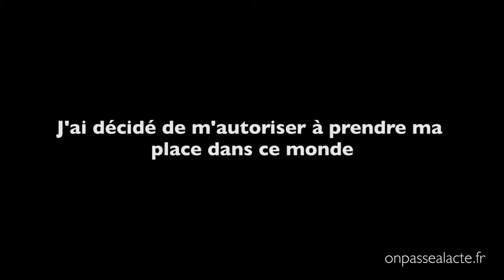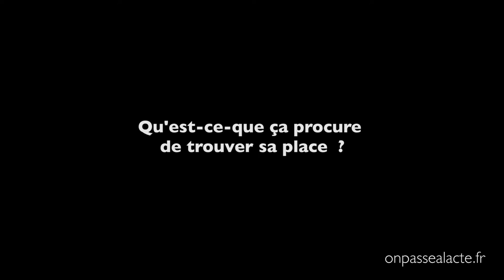Françoise Ducros trouve en elle-même des raisons d'agir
Ce témoignage nous encourage à nous autoriser à croire en nous, même si nos idées ne sont pas validées par le monde.
On peut donc proclamer : "non, je ne suis pas né au mauvais endroit et au mauvais moment !"
Françoise nous apprend que c'est ce contexte de crise qui lui a permis de croire en ses propre idées et par conséquent de passer à l'acte de ce qu'elle trouve utile.